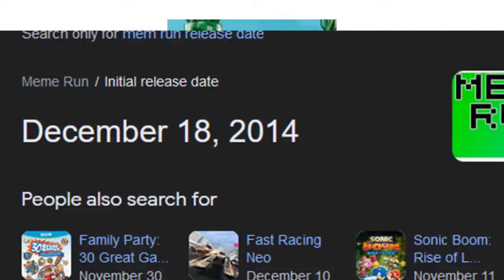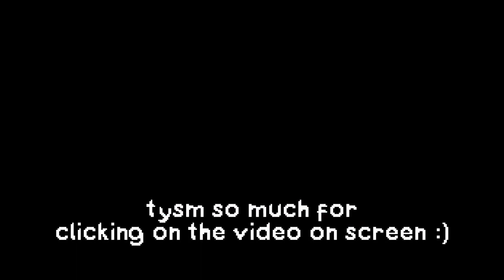I tried describing indie games really badly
Yes, I'm calling the beautiful indie game Celeste as "Getting High". What do you mean this is not a funny description of indie games? Come on, IT IS a description. Like, what you are reading.
PSSSST... don't expand the description... ;)